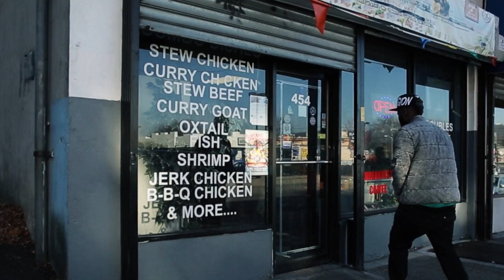Crazy Real- If You Scared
Kings Of Zamunda presents Crazy Real- If You Scared directed by Dolofilmz engineered by Clicquot produced by Elize mixed and mastered BONUS JOINT from the upcoming mixtape MY LANE dropping summer 2016!